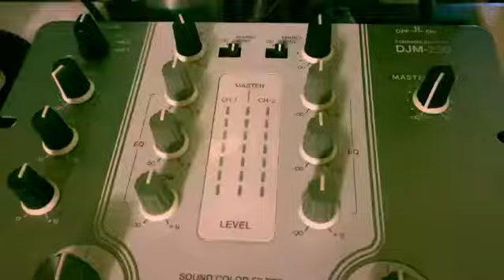Unbox&Spin VST&Co.vinyl reissue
VST and Company
vinyl reissue

Side A:
Awitin Mo At Isasayaw Ko
Disco Fever
Ipagpatawad

Side B:
Msgsayawan
Ayos Ba?
Sayang Lang
Habang Buhay Kita Mamahalin
Ikaw Ang Aking Mahal